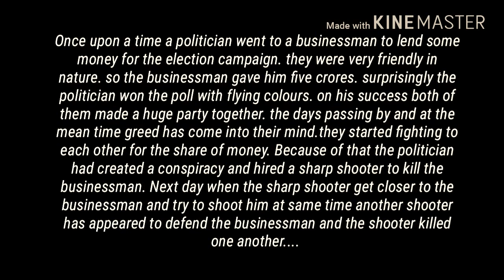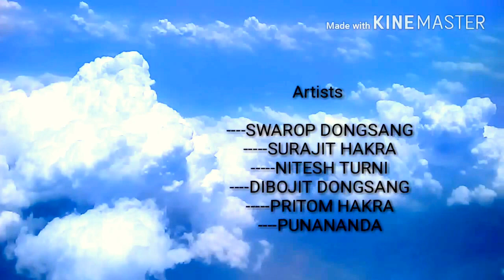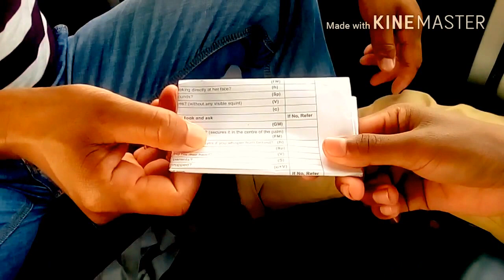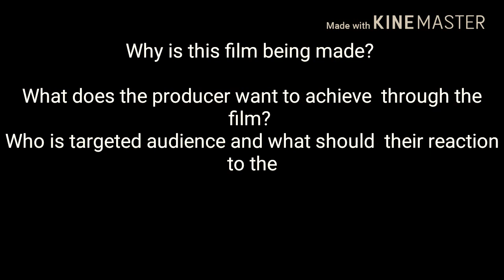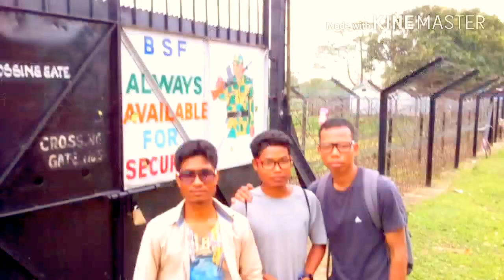CONSPIRACY (koch short film)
Once upon a time a politician went to a businessman to lend some money for the election  campaign .they were very friendly  in nature .so the businessman gave him five crores.surprisingly the politician won the poll with flying colours .on his success both of them made a huge party together . The days passing by and at the mean time greed has come into their mind. They started fighting to each other for the share of money.because of that the politician had created  a conspiracy and hired a sharp shooter to kill the businessman .next day when the sharp shooter get closer to the businessman and try to shoot him at the same time another shooter has appeared  to defend  the businessman and the shooters killed one another .